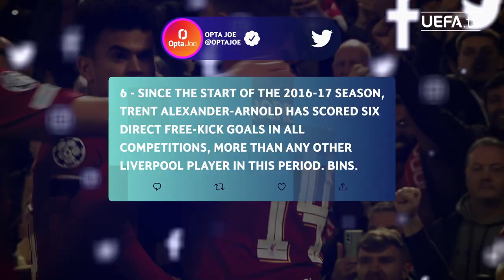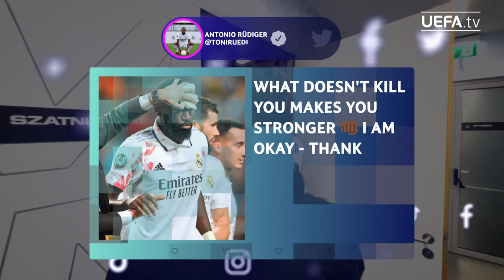SALAH, NAPOLI, ATZILI | UCL Matchday Moments (MD3 & MD4)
Mohamed Salah's record-breaking hat-trick against @rangersfc, @sscnapoli's big wins over @AFCAjax and Omer Atzili firing@mhfootballclub to a shock win over @Juventus. We round-up the best of the action from UEFA Champions League Matchday 3 and Matchday 4, and how the world of social media reacted. Who are your early-season favourite to lift the trophy in Istanbul in May?